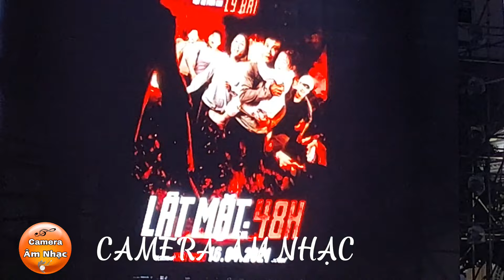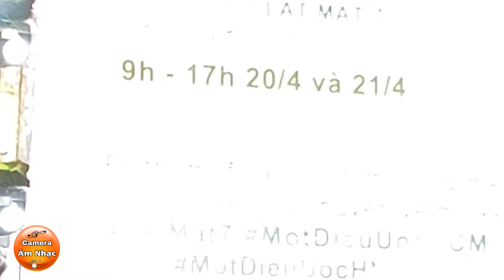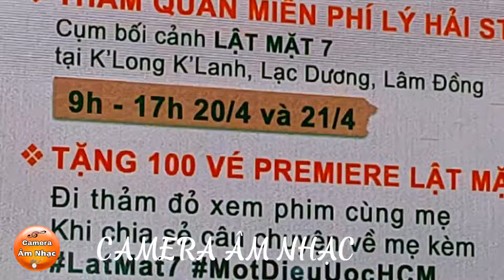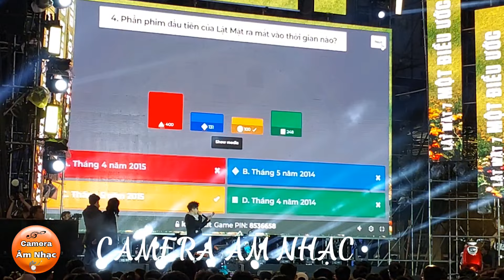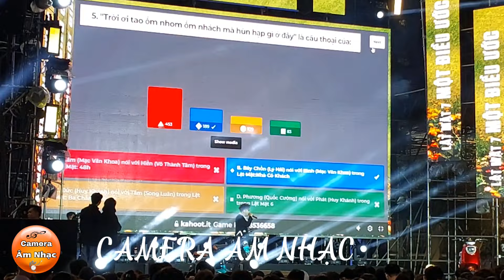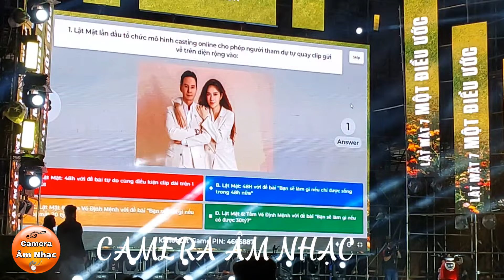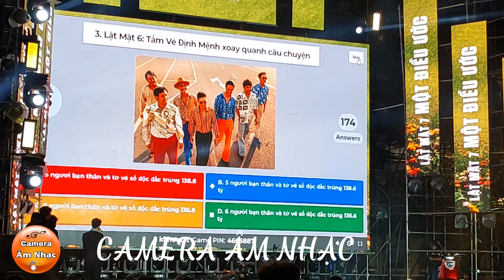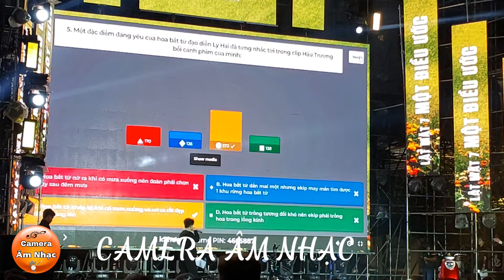Trực Tiếp Toàn Cảnh Phim Lật Mặt 7 Một Điều Ước / Mời Cả Nhà Đón Rất Hấp Dẫn rất Hay